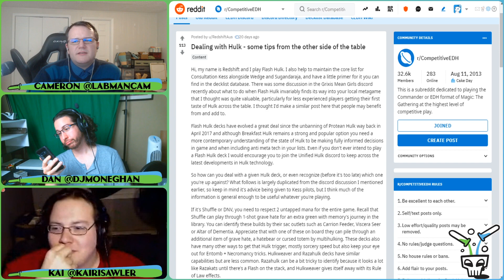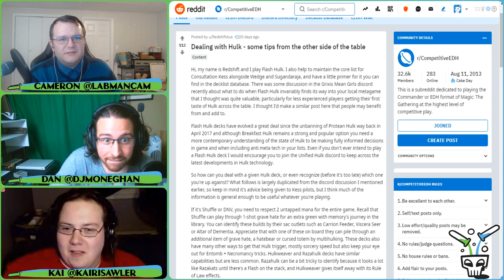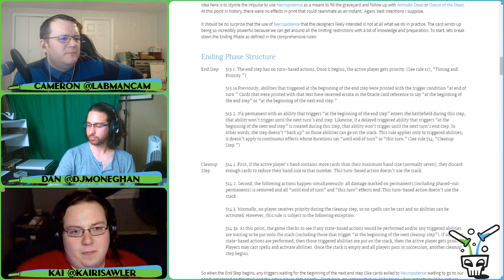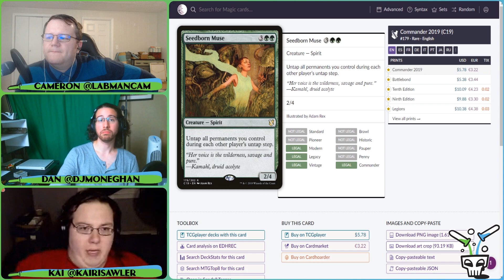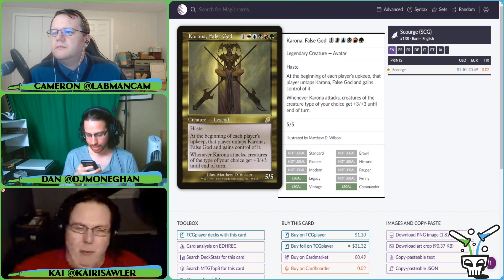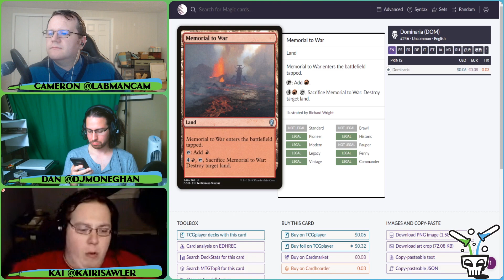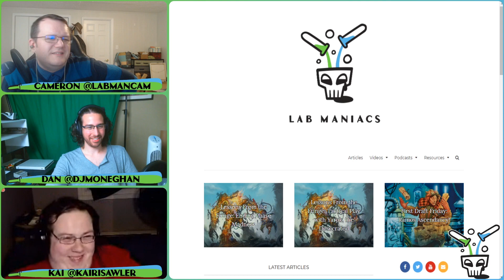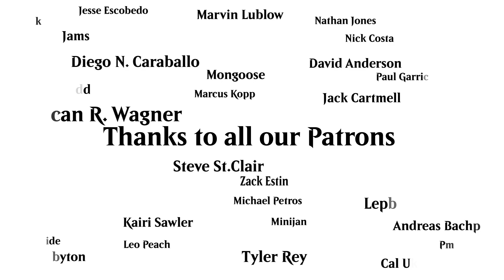cEDH Month in Review #7 - November 2019 Feat. Kai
Cameron and Dan are joined by Kai as we look back at November for the cEDH Community.

B&R Changes & Play Design's Philosophy with Magic's power level

Dockside Extortionist continues to impress and we get more and more mathematics behind how we can combo with it

Commander in 2020 - Lots of crazy stuff coming.

Audience Questions
-Are top tier decks truly the only one's considered competitive?
-Usage of “secret tech” in a list vs the optimized list? What are some cards that are good in decks but depend on the meta? And what do you cut to fit those cards in?
-If Tymna were to be banned do you think Thrasios would still see as much play in the command zone and vice versa, who's the bigger "problem"?

Lastly, we closed out with Kai talking about Pokemon, Dan talking about craziness in Subnautica and Cameron talking about The All Guardsmen Party.